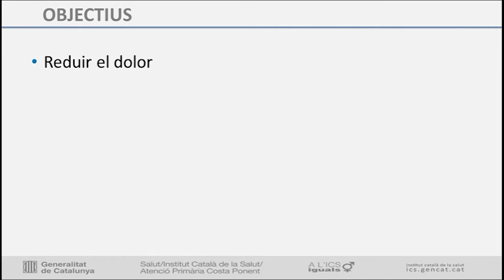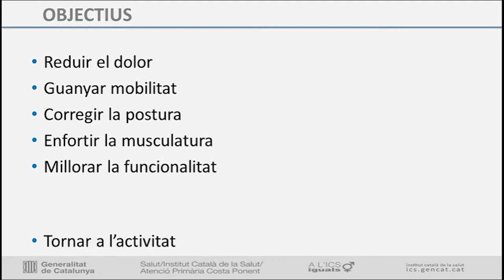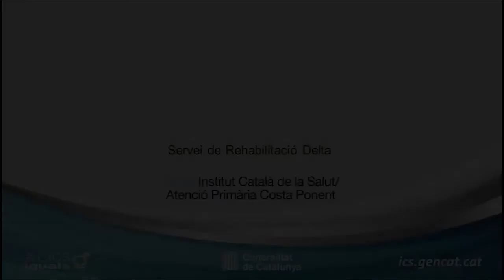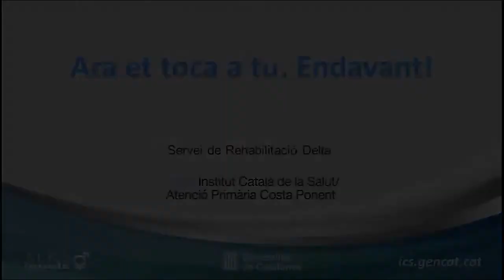Exercicis de columna lumbar 2